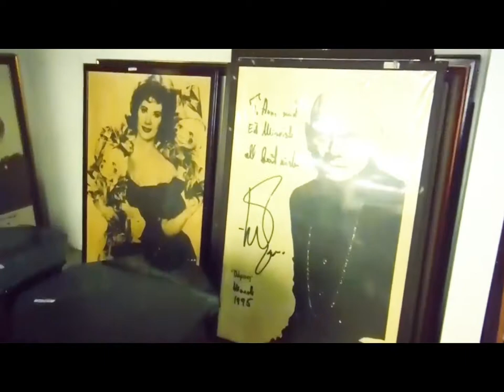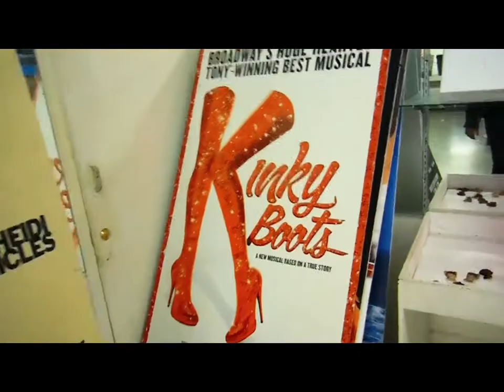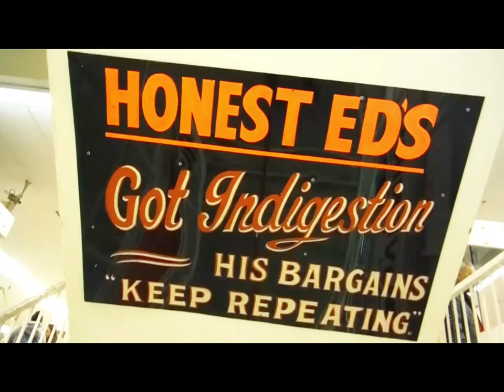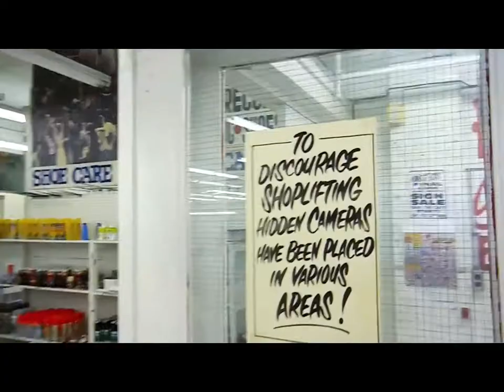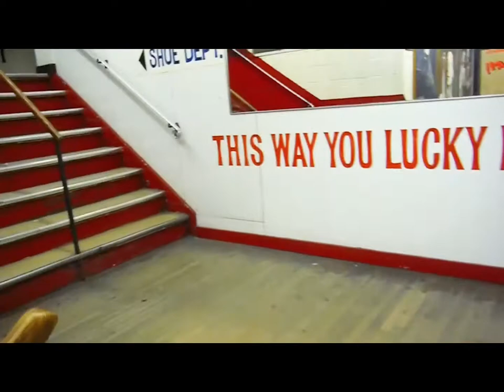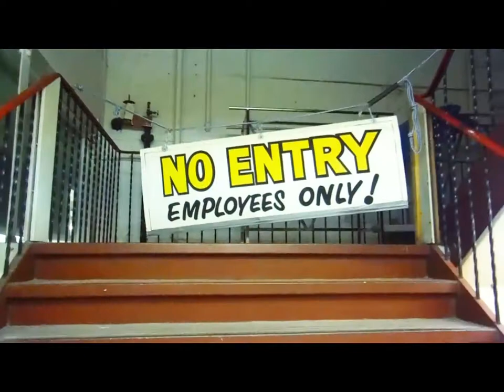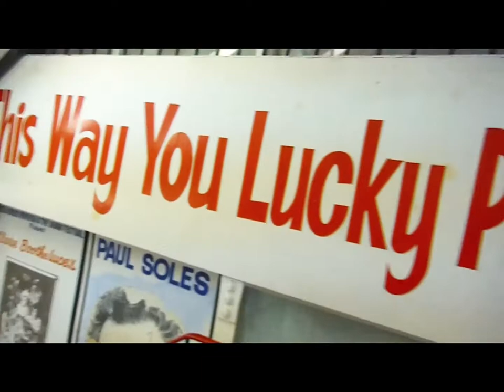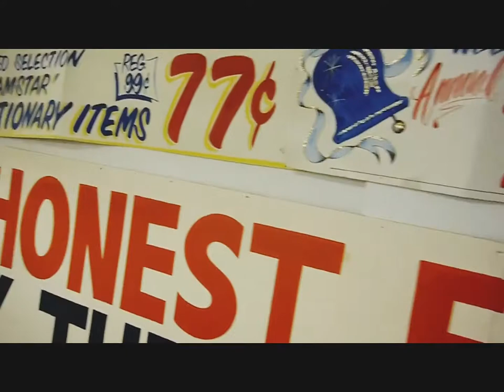HONEST ED'S One Last Visit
Honest Ed's opened in 1948 and quickly became a Landmark in Toronto. Shoppers flocked down for the discount prices, free Turkeys and Fruit Cake at Christmas and meet Ed Mirvish! HonestEds was a place that you could get lost in, looking at all the unique signs, movie star autographs, and items for sale, I have been going there since a child! This was filmed on my last visit there in 2016 before they closed forever. It was really sad to see this amazing store go, but looking forward to seeing what they do with the Mirvish space.

a film by mikey sin @mikeysinstudios
Copyright mikey SIN studios 2020